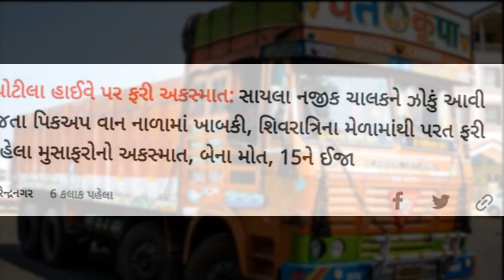શિવરાત્રીના મેળામાંથી ઘરે પરત આવતા ભયાંક અક્સમાત ૧૦ લોકો